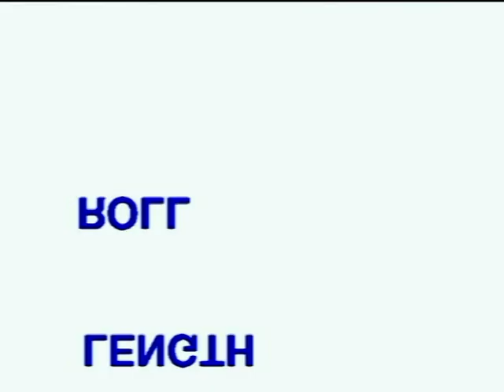КСАВО 626 ОРРБ вышел на учения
КСАВО.  626 ОРРБ 108 бригады связи вышел на учения. Из личного архива. 1978 г., погрузка эшелона на ст. Ош.